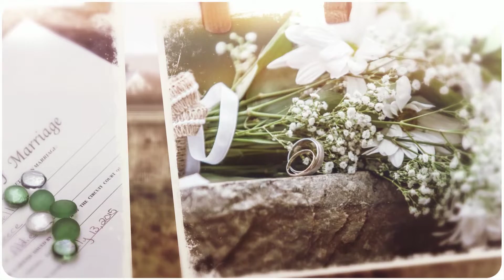Daniella and Jason Reece - July 13th, 2015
Daniella and Jason Reece held a simple yet elegant elopement ceremony at Aldie Historic Mill, in Aldie Virginia on July 13th, 2015.
Jessica Patterson Photography, LLC provides couples with a variety of packages to suit their style, budget and needs.